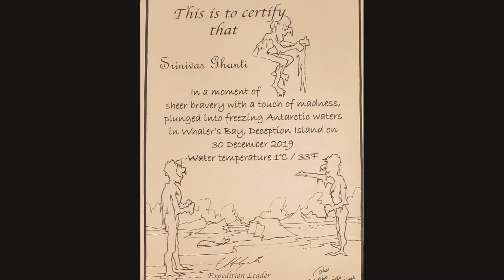Govinda's Antarctic Trip Pics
Photos from Govinda's Antarctic Trip